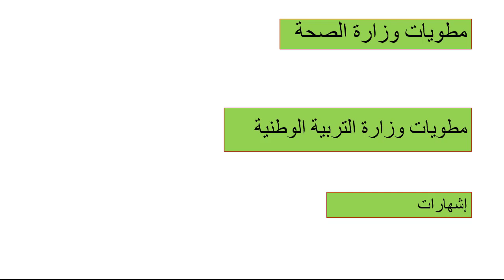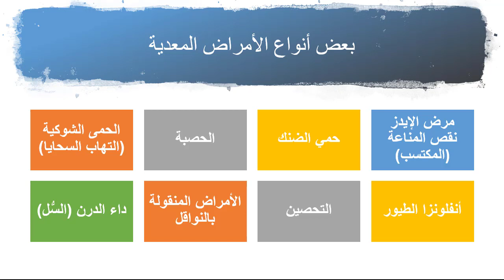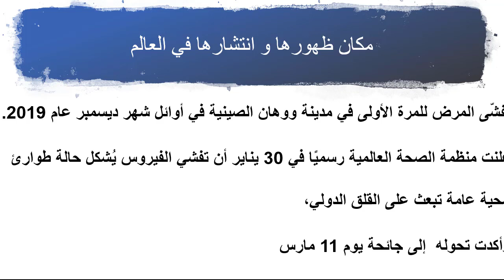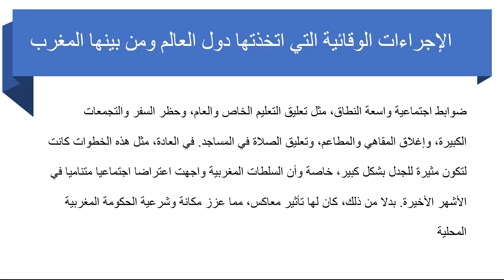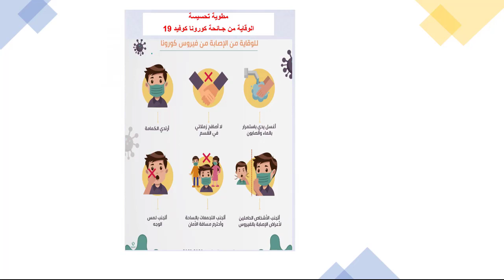المستوى السادس مشروع الوحدة 05: إنتاج مطوية تحسيسية الصفحة 199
إنتاج مطوية تحسيسية
مشروع الوحدة 01 :
 مشروع الوحدة : الحَضَارَةُ الرومَانِيةُ وَ أَهَمُ مَعَالِمِهَا  المستو ى
مشروع الوحدة 02 :
82نادي التربية على المواطنة و السلوك المدني
مشروع الوحدة 04  إنجاز ملصق عن أهمية الطاقة الشمسية
 مشروع الوحدة 6 تزيين قسمنا برسم لوحة فنية لمدرستنا و التعريف بها